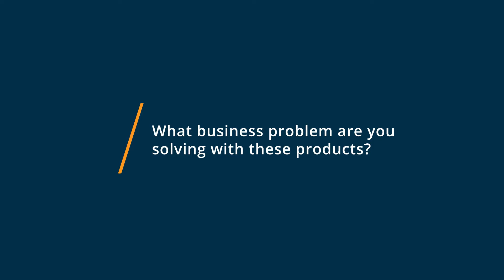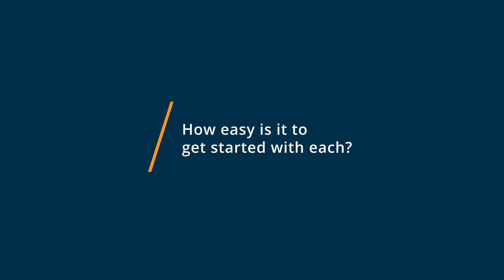ActiveCampaign vs Mailchimp: Why they switched from Mailchimp to ActiveCampaign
🥊  Considering ActiveCampaign vs Mailchimp? ActiveCampaign vs Mailchimp Comparison: Features, Pricing and Integrations comparison.

💡📘 Interested in ActiveCampaign? Browse ActiveCampaign reviews, pricing and compare with popular alternatives

💡📘 Interested in Mailchimp? Browse Mailchimp reviews, pricing and compare with popular alternatives

ActiveCampaign Review 2021.

Email Marketing, Marketing Automation, CRM/Sales Automation.

ActiveCampaign's category-defining Customer Experience Automation (CXA) platform helps over 130,000 businesses in 170 countries meaningfully engage with their customers. The platform gives businesses of all sizes access to hundreds of pre-built automations that combine email marketing, marketing automation, CRM, and machine learning for powerful segmentation and personalization across social, email, messaging, chat, and text. Over 70% of ActiveCampaign's customers use its 300+ integrations.

Mailchimp Review 2021.

Email and advertising marketing automation platform.

Mailchimp's all-in-one Marketing Platform helps small businesses market smarter so you can grow faster. As the backbone for your customer relationships, they provide AI-powered, user-friendly tools anyone can use to be successful. Mailchimp puts your audience at the center so you can send marketing emails and automated messages, create targeted ad campaigns, build landing pages, send postcards, facilitate reporting and analytics, and sell online.

0:00 Intro
0:10 What business problems are you solving with ActiveCampaign and Mailchimp?
0:28 What is ActiveCampaign best for?
0:52 What is Mailchimp best for?
1:13 How easy is it to get started with ActiveCampaign and Mailchimp?
1:49 What recommendations do you have for those considering ActiveCampaign and Mailchimp?"